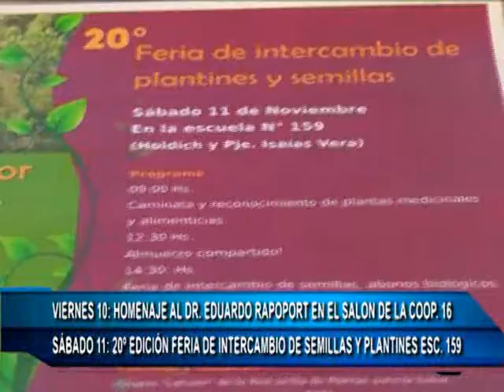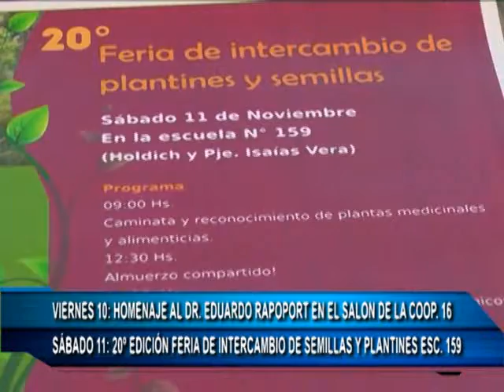08 11 17 SILVINA LARRAZA - INTERCAMBIO DE SEMILLAS